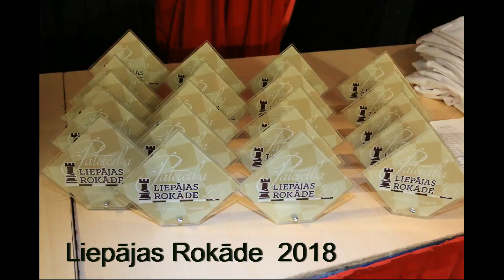Liepajas Rokade 2018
Kaktu  TV